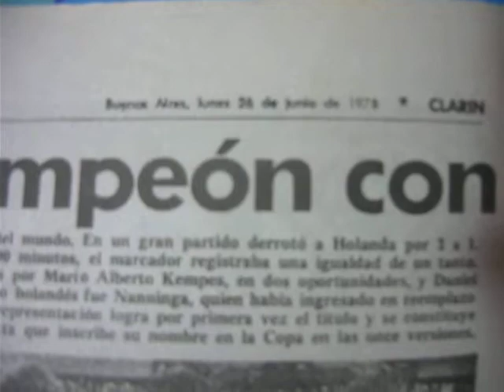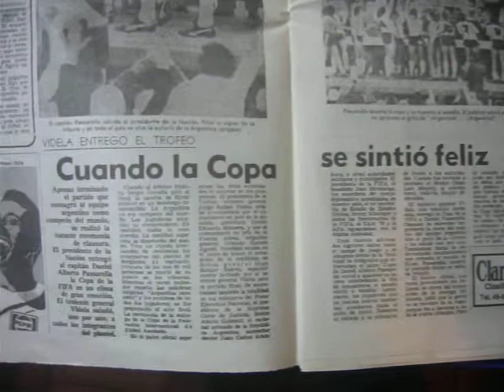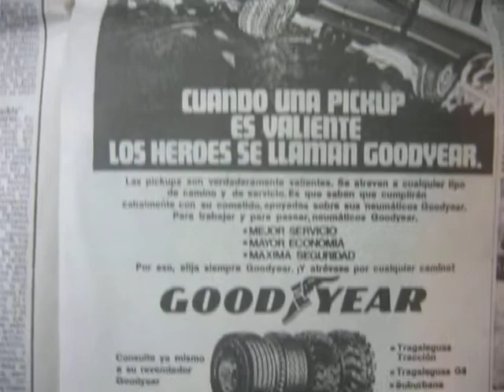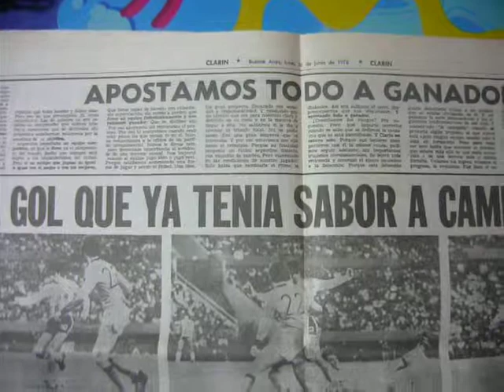ARGENTINA 78 CAMPEON MUNDIAL 1DE2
ESTANDO EN BUENOS AIRES EL 2004 CONSEGUI ESTA EDICION DE EL DIARIO EL CLARIN DE 1978.